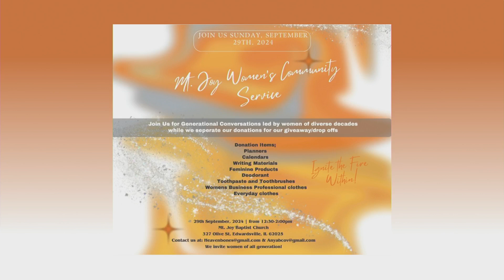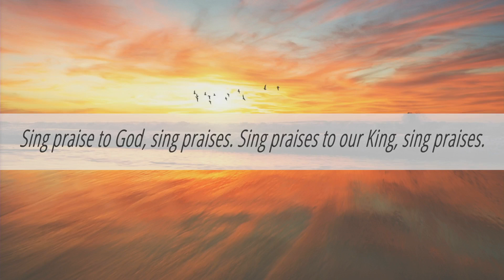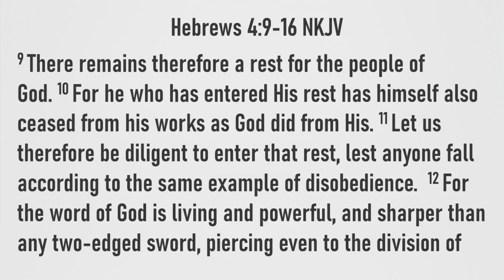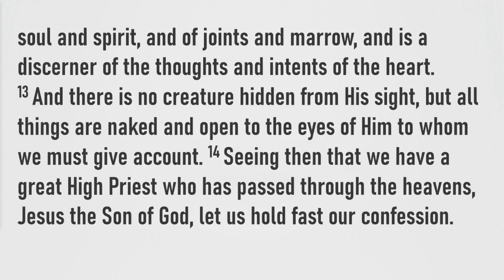Rest At The Throne of Grace - Hebrews 4:9-16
Min. Anya Covington
Steve Jackson, Pastor